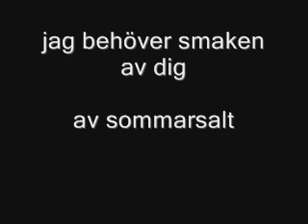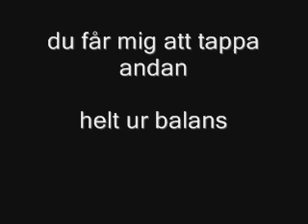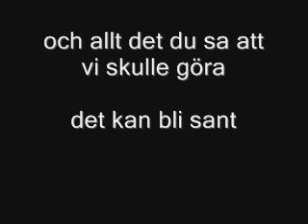Magnus Carlson - Elin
Elin med Magnus Carlson från Weeping Willows